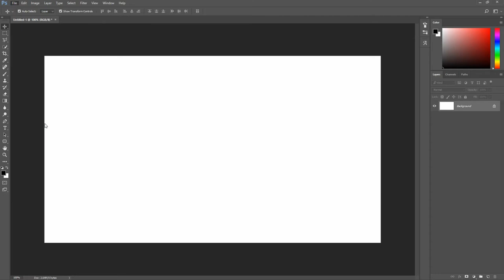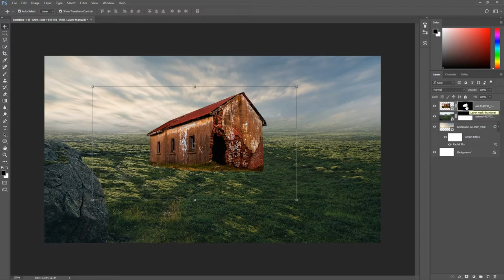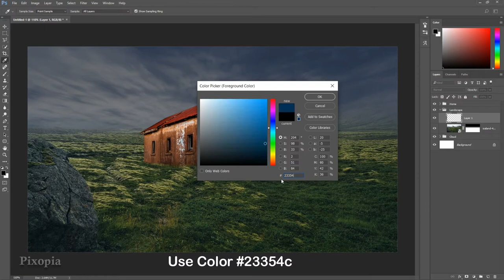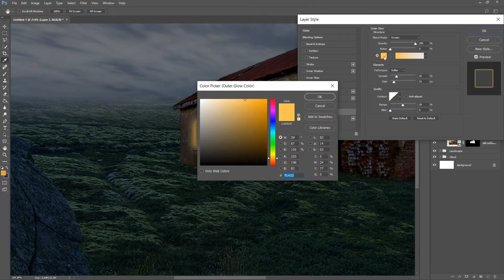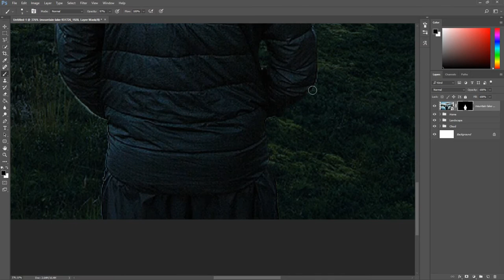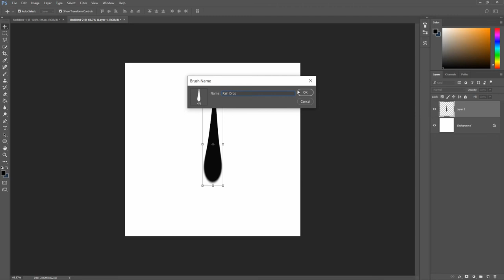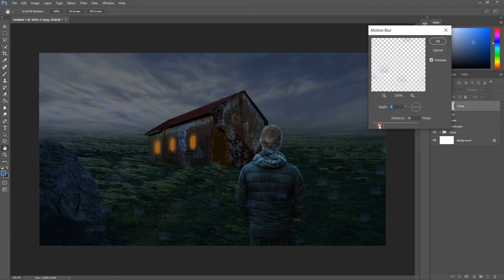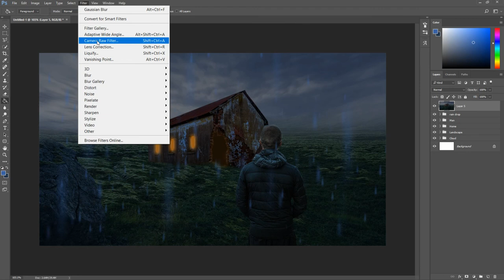Dark House In Rain | Haunted House - Photoshop Tutorial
Hello Friends Welcome to Pixopia on YouTube.

In this Photoshop tutorial learn how to create 'Dark Haunted House In Rain' by using Photoshop.